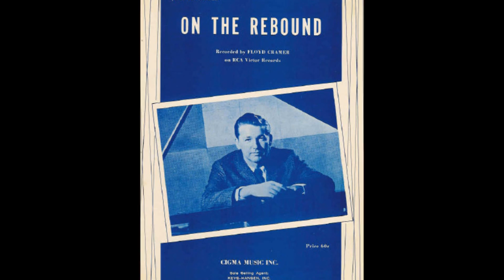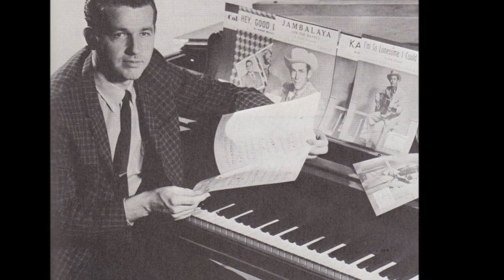Floyd Cramer 'On The Rebound' 45rpm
Session pianist Floyd Cramer scored a UK #1 in his own right in 1960 with this self penned tune. This and Last Date launched him into the spotlight and he recorded a string of albums also touring with Chet Atkins.
As the top session pianist in Nashville in the 50's and early 60's he played on recordings by Elvis, Brenda Lee, Patsy Cline, Jim Reeves, Eddy Arnold, Roy Orbison, Don Gibson, and the Everly Brothers,